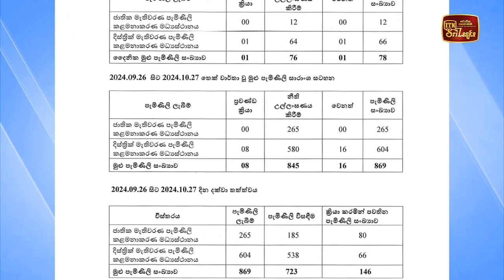තැපැල් ඡන්ද සළකුණු කිරීම ලබන තිස්වනදා ආරම්භ වෙයි